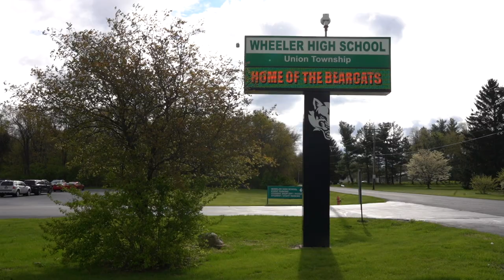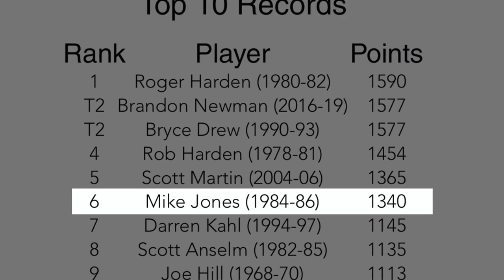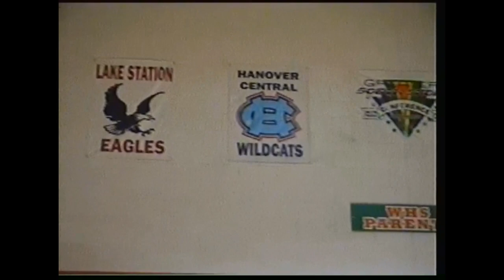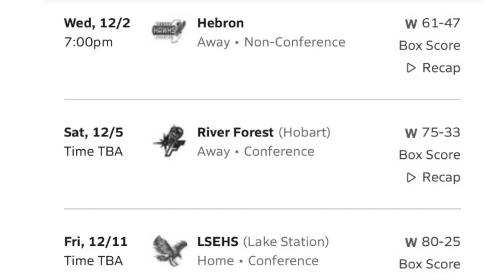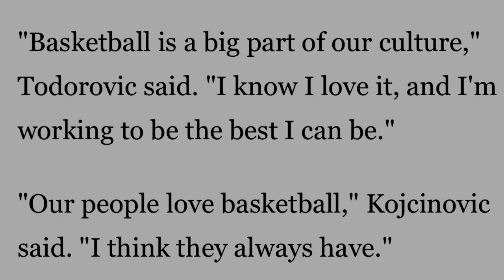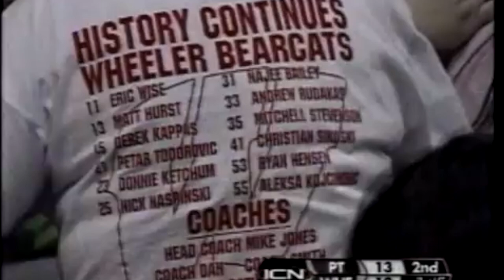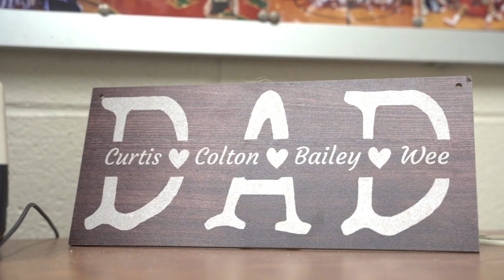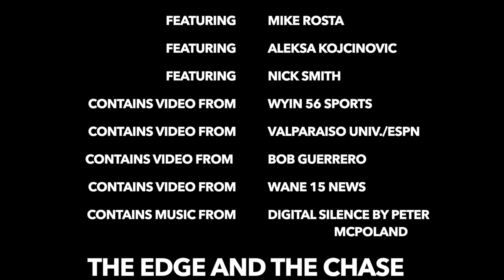The Edge and the Chase - An Original Documentary feat. Mike Jones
The Edge and the Chase - The Story of the 2010 Wheeler High School Basketball team and how they became state champions under head coach Mike Jones.
Feat.
Mike Jones
Andrew Rudakas
Mike Rosta
Nick Smith
Aleksa Kojcinovic
and the 2010 Wheeler Basketball Team